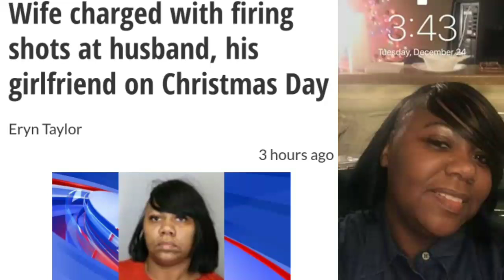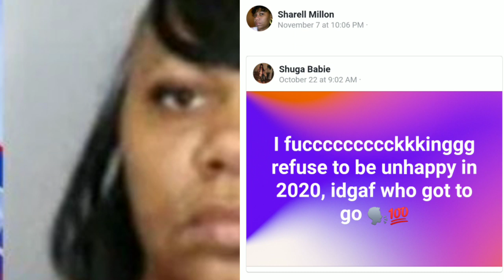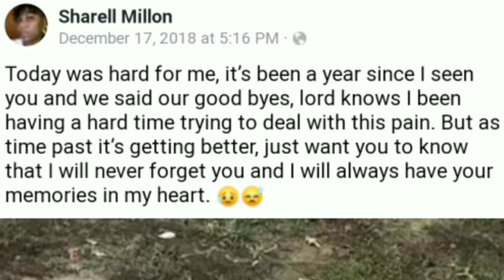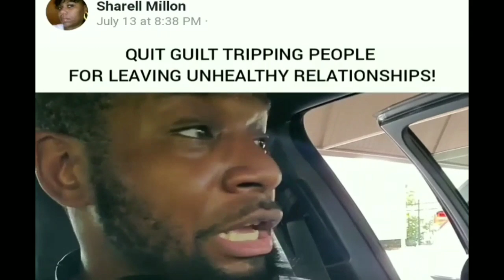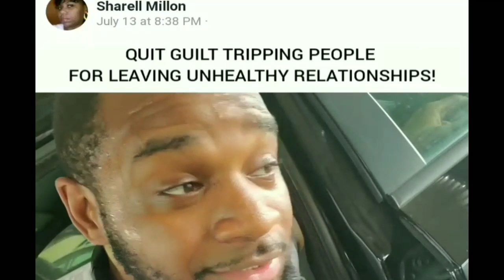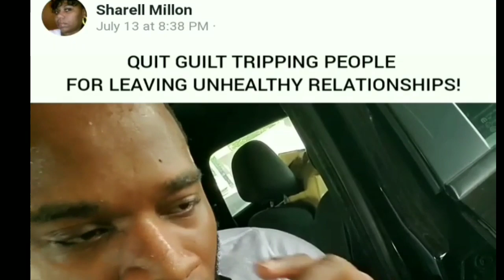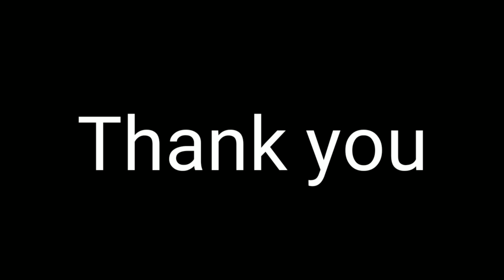Wife catch husband with girlfriend and shoots him in Tennessee Christmas day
SPNN
P.O. 16878